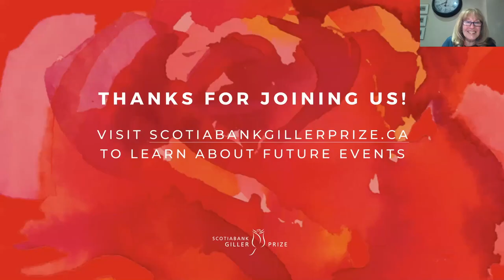The Giller Power Panel: The Perils of Publishing While Female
On March 22, 2021, we hosted the Giller Power Panel: The Perils of Publishing While Female. This all-female panel honoured International Women's Day which takes place on March 8, each year.

Moderated by The Globe and Mail’s Books Editor Judith Pereira, the panel featured the following renowned and award-winning Canadian novelists: writer, activist and journalist Susan Swan, author and journalist Karma Brown, Canadian writer, and poet Téa Mutonji.

to learn about upcoming Giller Power Panel events.